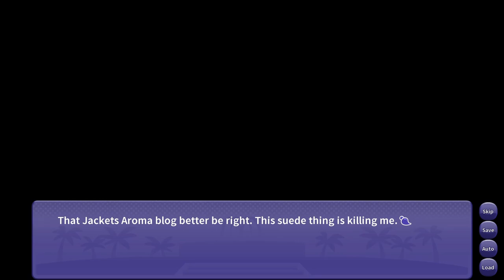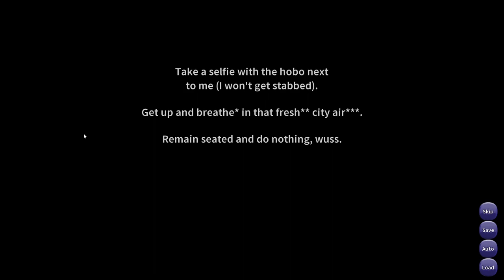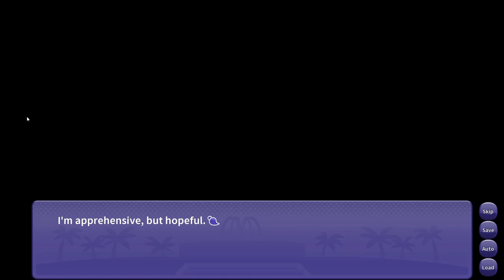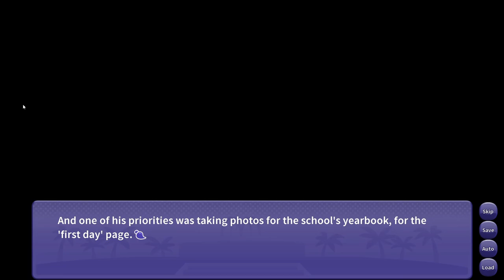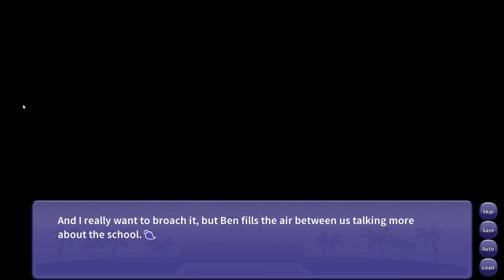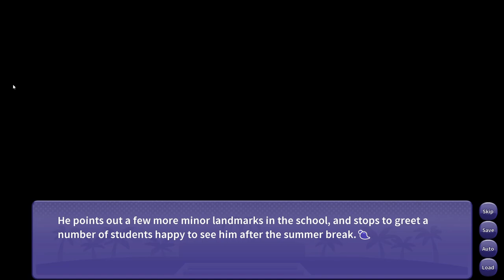I 鰐 Wani Play The Game - IWHTG - 01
Welcome to One Shot Gaming. This is our Lets Play of I Wani Hug that Gator!

This is where we would add any social media, but we don't have any! :D

Edited by Juan.